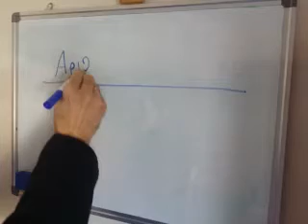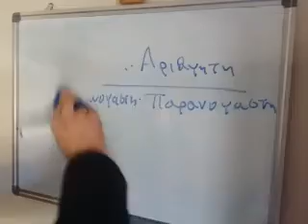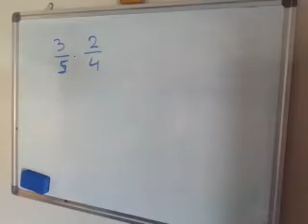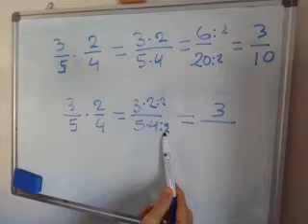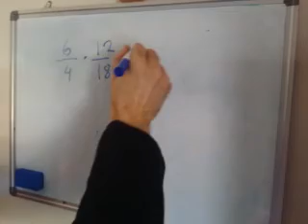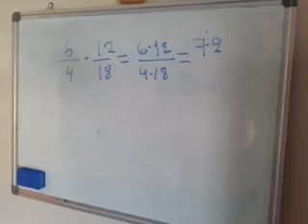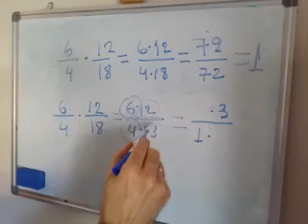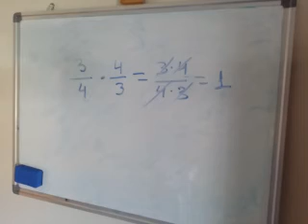1η ΓΥΜΝ 2.5 ΠΟΛΛΑΠΛΑΣΙΑΣΜΟΣ ΚΛΑΣΜΑΤΩΝ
ΠΟΛΛΑΠΛΑΣΙΑΣΜΟΣ ΚΛΑΣΜΑΤΩΝ:
Γινε ξεφτερι στα μαθηματικα και εντυπωσιασε τον καθηγη και τους συμμαθητες σου, με τις γνωσεις σου στα μαθηματικα, χωρις να χρειαζεται να πληρωνεις μια περιουσια σε φροντηστιρια και ιδιαιτερα μαθηματα.